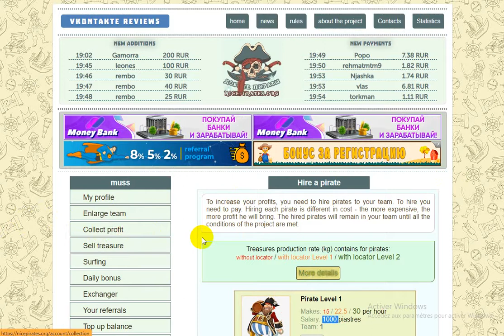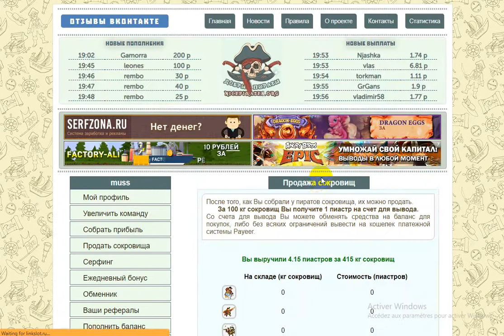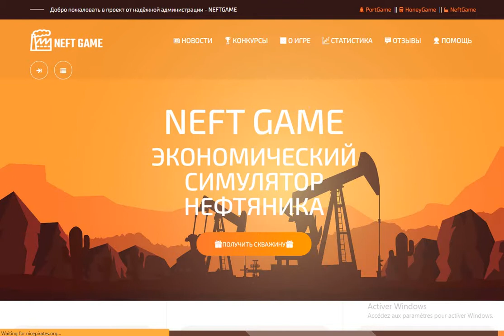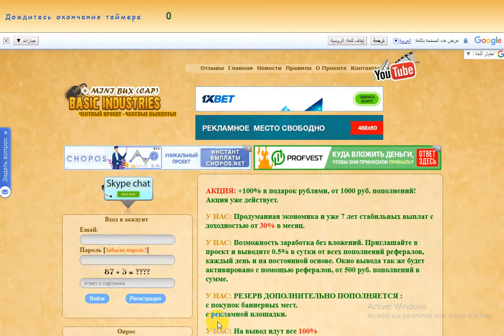2 sites that will pay you daily! (Easy work from home with no experience.)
2 sites that will pay you daily! (Easy work from home with no experience.)
Pay-per-view is credited to the account for withdrawal!
Nice Pirates Project is an online economics game that allows you to withdraw money. The absence of restrictions on withdrawals in the form of stubs, payment points and other things distinguishes it from the general mass of online games. It allows you to surf the internet, rewards, start from 1000 piasters, play and withdraw money without any investment directly to your Payeer wallet.